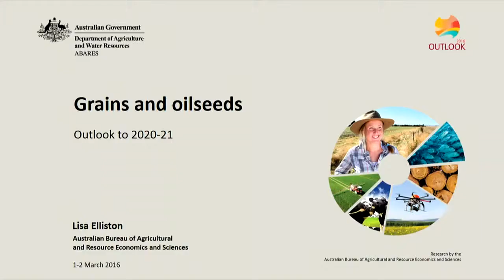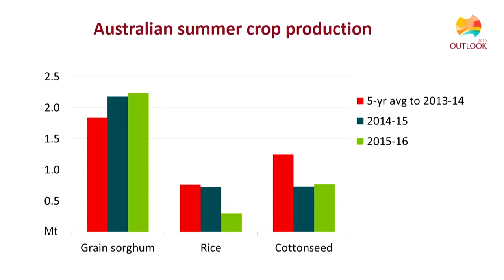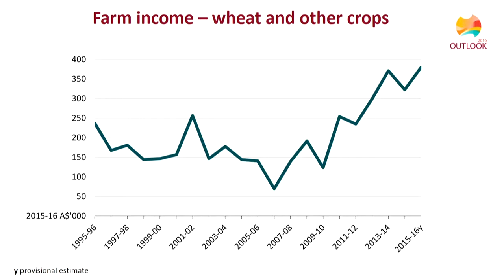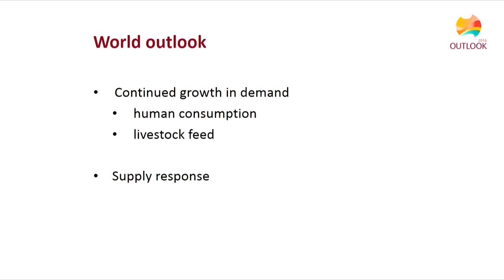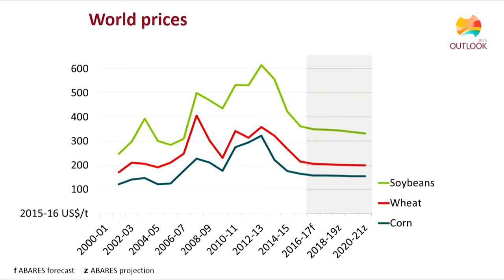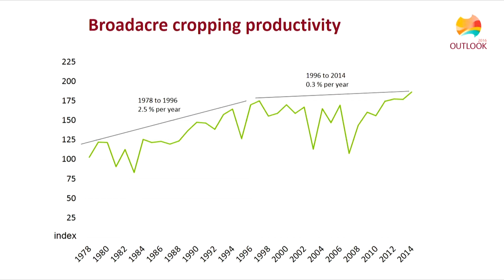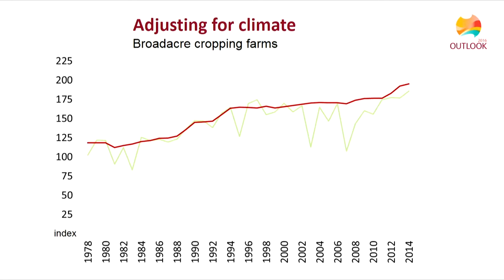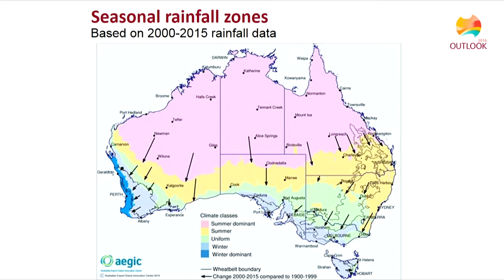Grains: Lisa Elliston, ABARES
Date:
2 March 2016

Session name:
Grains — investing for growth

Speaker:
Lisa Elliston, ABARES

Title:
The state of play for Australian grains in 2020